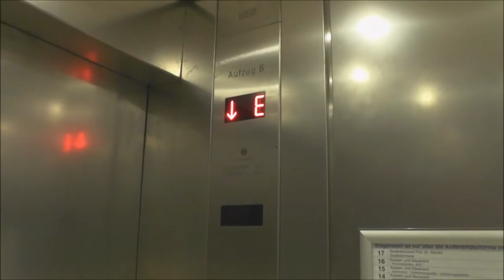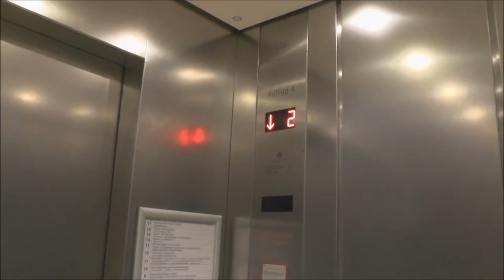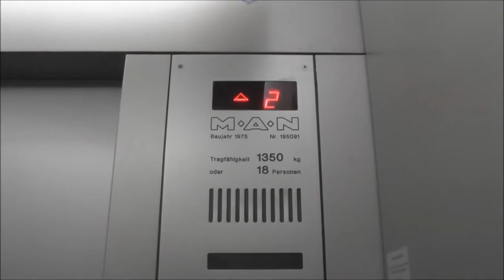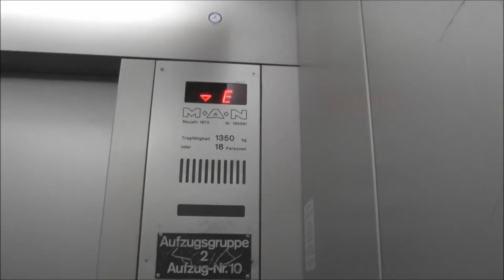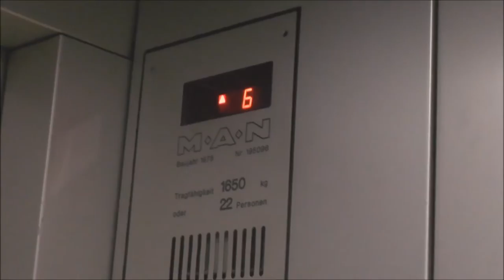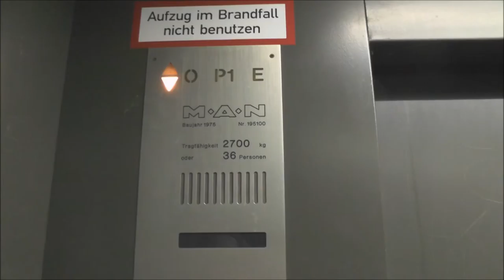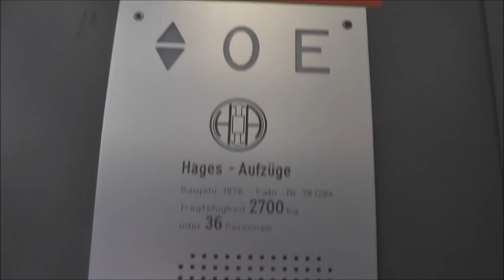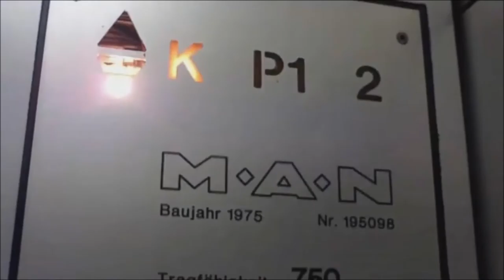ADDEs epic elevator tour @ the Town hall of Bonn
0:00 - Intro
0:28 - Bank 1: ThyssenKrupp Destination Dispatch mods.
3:44 - Bank 2: MAN Elevators, under modernisation when I Went
8:39 - Bank 3: 3 MAN Elevators, 1 under mod.
12:15 - MAN Hydraulic elevator, LOCKED OFF Disabled-Access elevator
14:20 - HAGES Hydraulic elevator, LOCKED OFF Disabled-Access elevator
VIDEOS BY POSTTOWER:
16:44 - Kitchen elevator, wich can be seen at the ouside
18:15 - Another Kitchen elevator without the rear door

Location - Address: The Town hall in Bonn - Berliner Platz, Bonn GERMANY/TYSKLAND
Date of recording - Inspelningsdatum: 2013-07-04 with Panasonic HC-V720 (My videos only. Some more videos were made by PostTower. Thank you!)